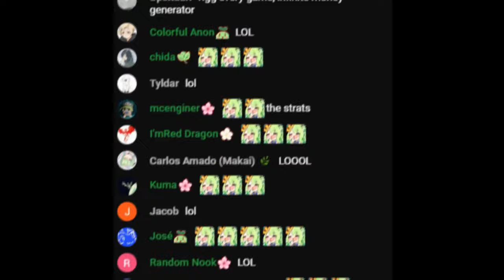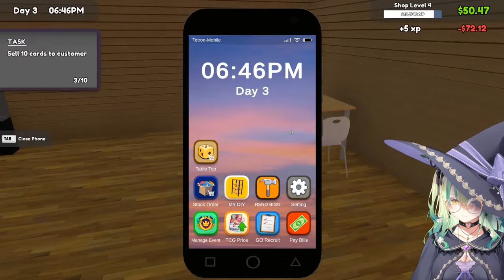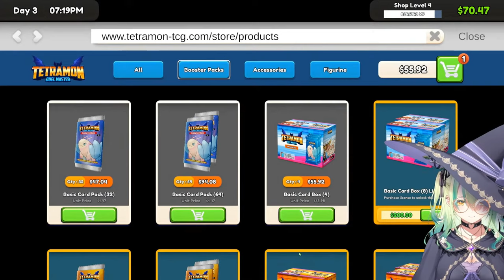Fauna hates all the stinky customers [Hololive EN]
Please take a shower before you go so Fauna won't kick you out
Watch the stream sauce here:
Art sauce:
Support their channel:
-- HoloMYTH --

-- HoloADVENT --
Shiori Novella Ch. hololive-EN
[Day1]hololive English 2nd Concert -Breaking Dimensions-[Free Preview]

Follow their Twitter/X:
-- HoloMYTH --
Mori Calliope💀holoEN

-- HoloPROMISE --
Ouro Kronii⏳holoEN

-- HoloADVENT --
FUWAMOCO🐾holoEN

-- HoloJUSTICE --
Elizabeth Rose Bloodflame💄holoEN